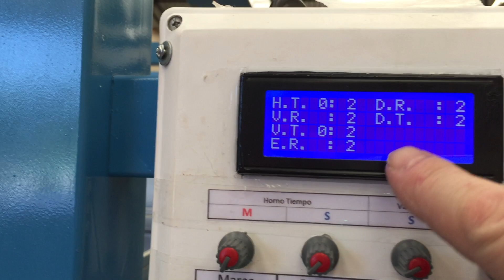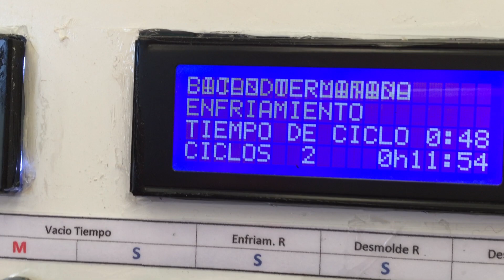Termo formadora industria, en lo de Guille.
Siguiendo con la zaga del diseño de la automatización de la termo formadora industrial, ya está la caja electrónica instalada, se están haciendo ajustes de final de carrera, en breve estará lista y la llevaremos a la fábrica de maquinarias agrícolas, donde fabricará accesorios de plástico.
Esto es para la automatización de esta máquina termo formadora de plásticos, se le pone una plancha de plástico de 2,5 x 2,5 mts., la cual ingresa a un horno, la ablanda, sale y se apoya sobre moldes, se genera vacío, y el plástico copia los moldes, luego se aplica aire para enfriamiento, se desmolda y posteriormente se troquela, de esta forma se hacen variedad de artículos de plástico, tales como paragolpes, aros de ópticas, etc., para la industria automotriz, o la que sea, por ejemplo una de estas máquinas puede fabricar 100.000 fundas de celular por mes. Esta máquina en particular es para la industria de maquinaria agrícola.
Nos dedicamos a automatizar procesos industriales, inmótica, domótica, robótica, etc. Si usted quiere acelerar procesos y bajar costos nos puede consultar.
Eduardo Caporale 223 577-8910, Mar del Plata, Argentina.